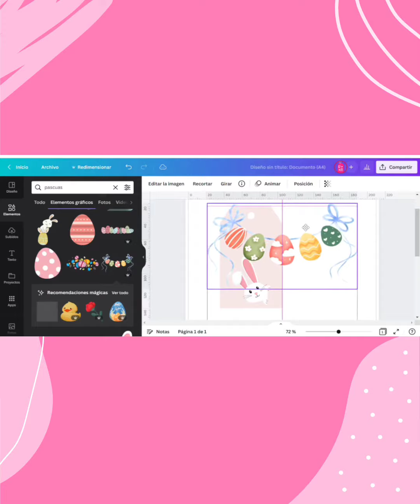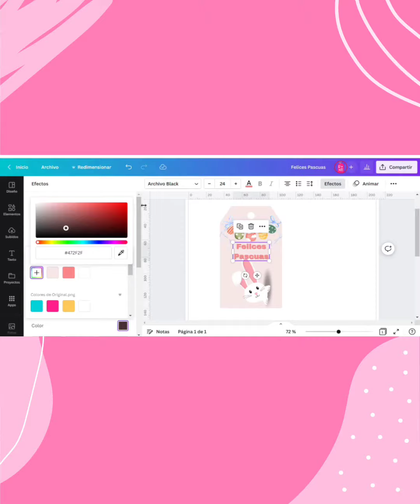Aprende a diseñar tarjetas con Canva